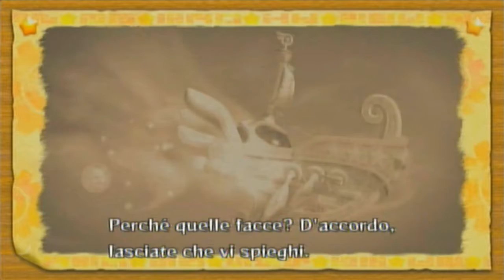Let's Play Kirby's Adventure Wii - Episodio Finale: Lo spettro oscuro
Ed è finita anche questa let's play. Le prossime parti saranno gli extra e, per quelli che aspettavano la let's play pokemon rubino da una vita, ho una buona notizia: inizierò a caricarla.
Questa let's play mi ha fatto capire una cosa fondamentale: il fatto che un gioco piaccia (questo è addirittura il mio preferito) non implica che piaccia registrare la let's play. Mi spiego: molte volte, specialmente nella parte della modalità extra, mi sono ritrovato un po' di tempo per registrare Kirby, ma non ne ho avuto voglia, e molte volte mi sono trovato "costretto" a registrare perché avevo finito le parti di riserva. Con ciò non voglio dire che non mi sia divertito in questa let's play, anche perché è impossibile annoiarsi con questo gioco, ma molte volte mi è mancata la voglia, cosa che non accade con altre let's play (per farvi un esempio, ho già registrato 11 parti di pokemon, perché mi sono accorto che mi piace moto registrarle).
Gli extra ci saranno, ma arriveranno più avanti (per adesso mi concentro sulle altre 2 let's play) e mi scuso  in anticipo se saranno un po' "svogliati". Mi scuso anche se ho fatto una descrizione così lunga, ma mi sembrava opportuno spiegare alcune cose, non solo a voi, ma anche a quelli che vogliono cimentarsi nelle let's play.
Se hai letto la descrizione fino a qua, ti ringrazio, altrimenti non stai leggendo nemmeno questa parte, quindi non posso dire niente, sarebbe inutile...